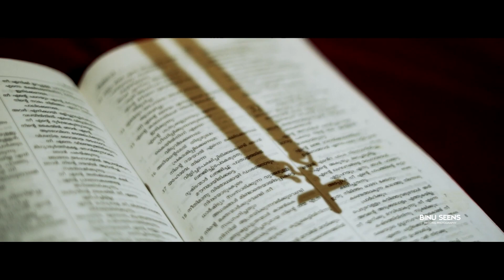CHRISTIAN WEDDING HIGHLIGHTS " SAJU & LAKSHMI "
Created by binu seens